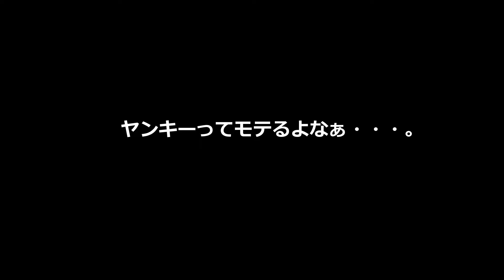音楽の楽園・イビサ島のここがスゴい！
今回は僕が愛してやまないイビサ島のお話です。田舎田舎って言うてますけど、実際は地方の観光地って感じですかね。ちょっと悪い感じが魅力的なんだぜーというネタと一緒にどうぞ。